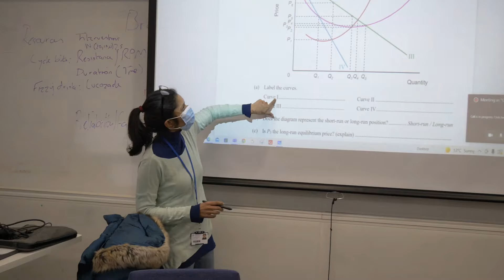Foundation Programme at Queen Mary University of London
The Queen Mary Foundation Programme Convenor explains what the Foundation programme is and how it can help you prepare for undergraduate study in the UK. Two Queen Mary Foundation students give an overview of their experience on the Foundation Programme and explain how it helped them with preparation for their degree studies